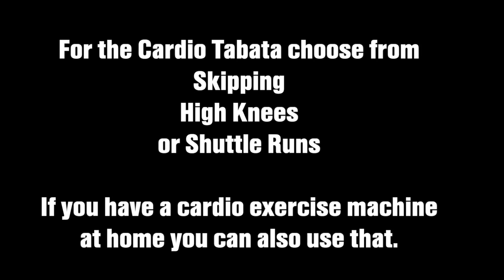amrap tabata and kettlebell 720p